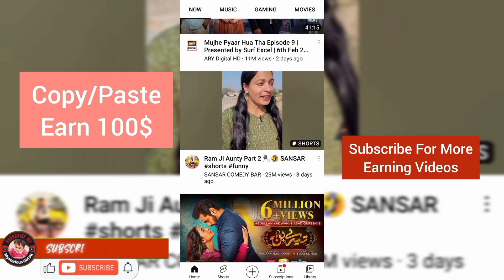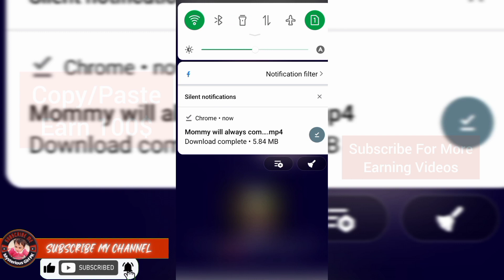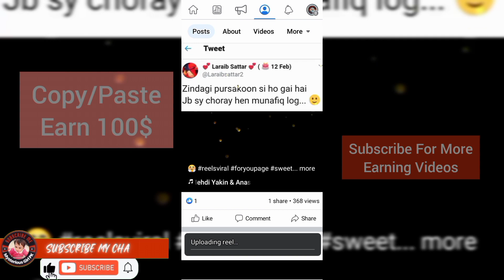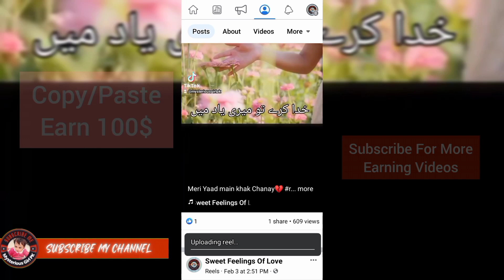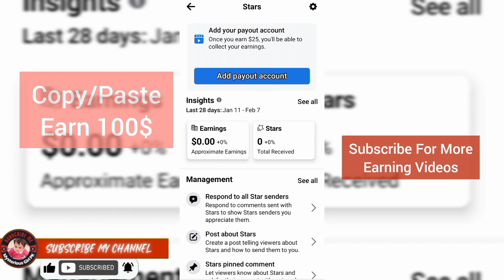Apne Youtube Video Ko Facebook Par Upload Karke Lakho Kamaye || With Proof !!